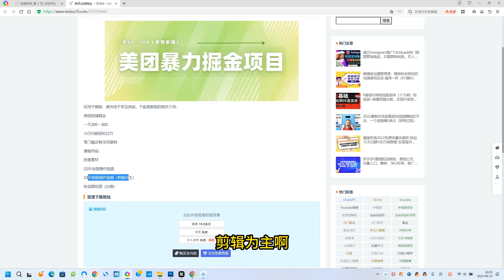美团店铺掘金 一天200～300 小白也能轻松过万 零门槛没有任何限制